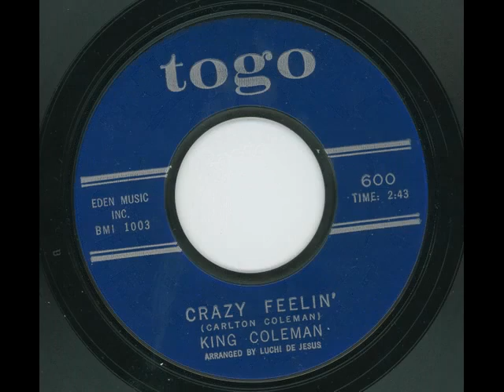KING COLEMAN - Crazy feelin' - TOGO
The B side of down in the basement! no word to say, this is a floorfiller as the other side!